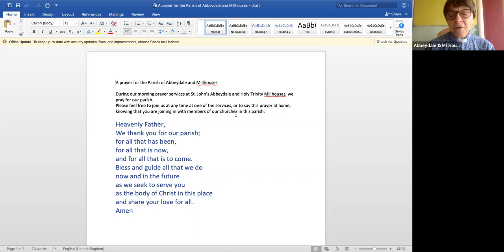Morning Prayer 16 May